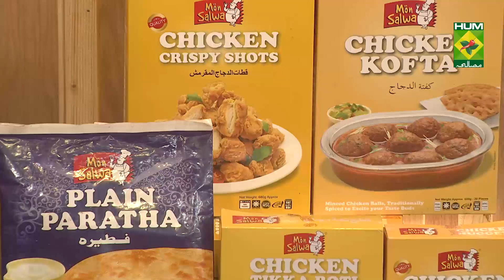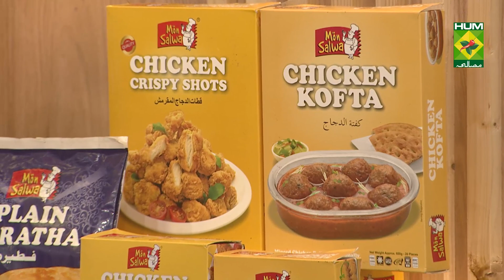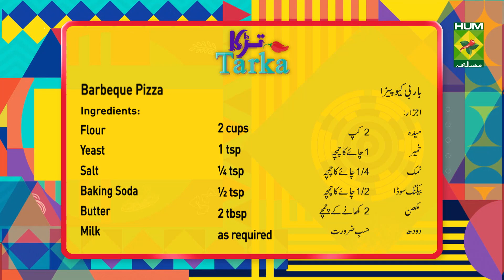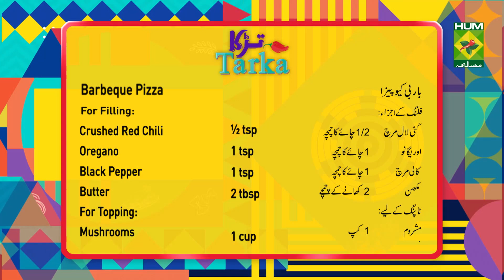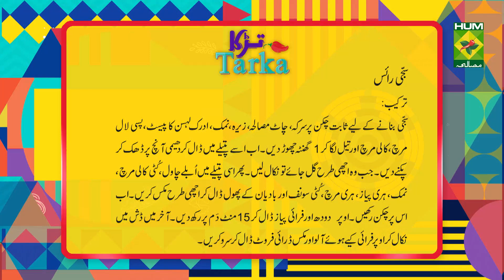Sajji Rice Recipe | Tarka | Masala TV | Rida Aftab | Desi Food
Now you can make Sajji Rice at home. This recipe will help you achieve the perfect taste and texture.

Watch this Masala TV video to learn how to make Sajji Rice and Barbeque Pizza Recipes. This show of Tarka with Chef Rida Aftab aired on 31 August 2021.

Sajji Rice:
Ingredients for Sajji
Ingredients for Rice:
Boiled rice  750 gm
Fried potato  ½ kg
Green onion  250 gm
Green chilies  4
Fennel crushed  2 tsp
Star anise  ½ tsp
Fried onion  1 cup
Milk   1 cup
Mix dry fruit  1 cup
Method
For Sajji
Marinate chicken with vinegar, chaat masala, cumin, salt, ginger garlic paste, red chili powder, black pepper and oil for 1 hour. Add in pan cook on low flame till done. Add rice, crushed black pepper, salt, green onion, green chilies, crushed fennel and star anise mix well. Add chicken. Add milk and fry onion cook for 15 minute. Remove and serve with fried rice and mix dry fruit.

Barbeque Pizza:
Ingredients:
For Filling:
Tikka boti    1 packet
BBQ Sauce    ½ cup
Tomato Ketchup   1 cup
Cheddar Cheese   1 Packet
Crushed Red Chili    ½ tsp
For Topping:
Mushrooms     1 cup
Onion Slice    1
Method:
• In one dish add  flour, yeast, salt, baking soda, butter along with milk as required. Knead smoothly and make rotia from the kneaded flour.
• Take another fry pan and add butter, chopped garlic and fry well.
• After this add tikka boti and cover.
• Also add salt, crushed red chilies, oregano, black pepper, BBQ sauce. Mix well and turn off the flame.
• Roll the rotia with the help of rolling pin and then add tomato ketchup.
• Now pour ready chicken, mushrooms along with sliced onion.
• In the end add cheddar cheese and bake on 200 c for 20 minutes.
• BBQ Pizza is ready to serve.